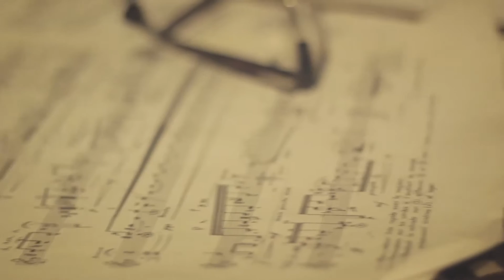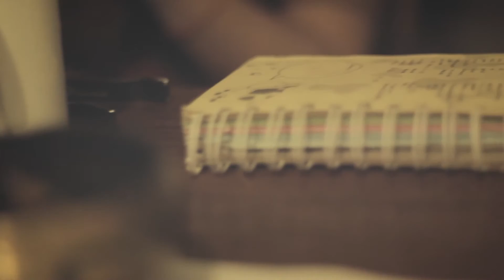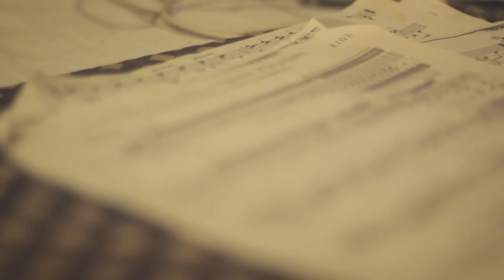Marry Me (St. Vincent Cover) - Raras Parasari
January 2017